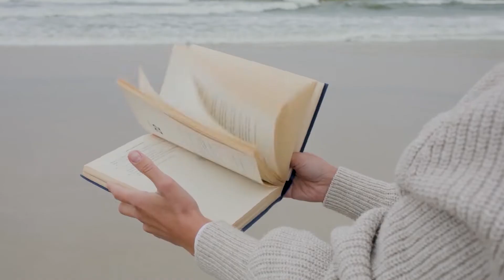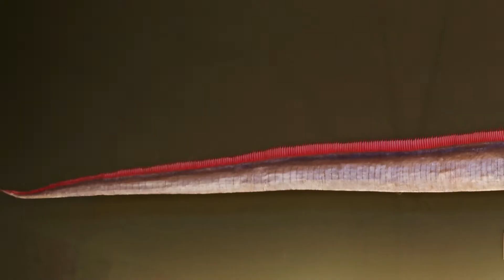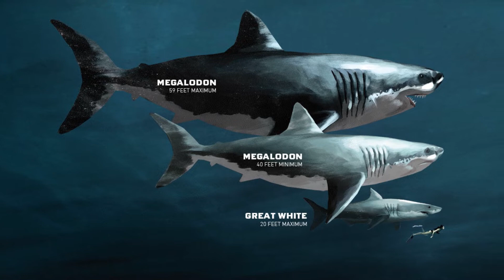LES DECOUVERTES DES FONDS MARINS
Aujourd'hui on se retrouve pour une vidéo spéciale qui me tient très à cœur, nous partons à la découverte des fonds marins !
De l'invention du tuba aux grands sous marin nucléaire, en passant par le scaphandre, nous nous intéresserons aux grandes inventions qui nous permettent aujourd'hui d'explorer les abysse des océans.
Depuis la nuit des temps, les fonds marins fascinent l’homme.
Avec seulement 5% de la surface explorée des océans,  nous partons à la rencontre de ce monde merveilleux et nous tenterons de répondre aux questions que nous nous posons.

Bisous

- pas de commentaire injurieux/haineux